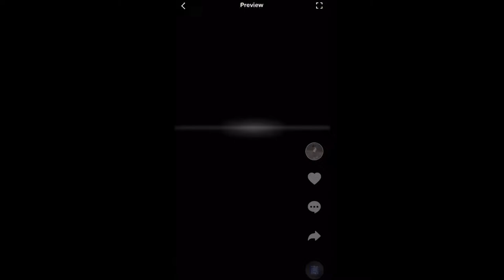FRESHMAN ADVICE!!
Socials
(Me)- Emajin_McCallop
Pj - @pj.mccallop
Gabi- @gabriella.artis